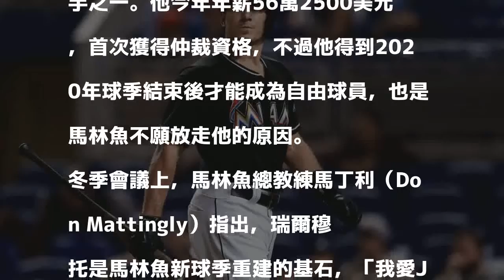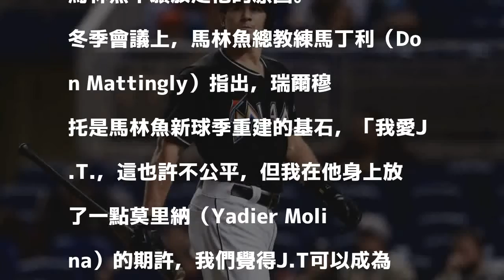MLB》基特一把火燒不完 馬林魚鐵捕：快賣我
瑞爾穆托（資料照，法新社）

發表評論評論如下。